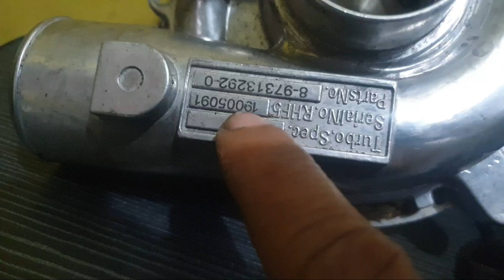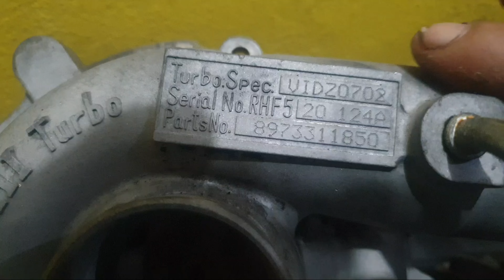AWAS TURBO PALSU💥💥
turbo ori dan palsu atau biasa sebut kw cara mebedakany salah satunya turbo ori warnanya tidak megkilap turbo kw lebih condong mengkilab dan turbo ori pasti ada part numberny kalo turbo tidak ori pasti tidak ada part numberny dunia turbo menydiakan turbo original dan bergarani